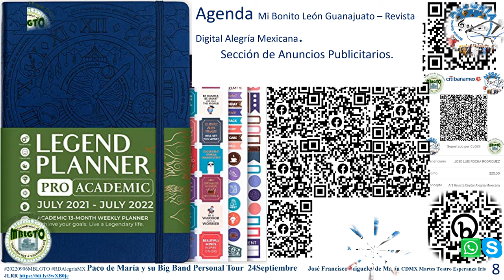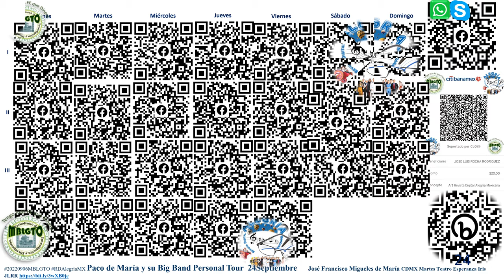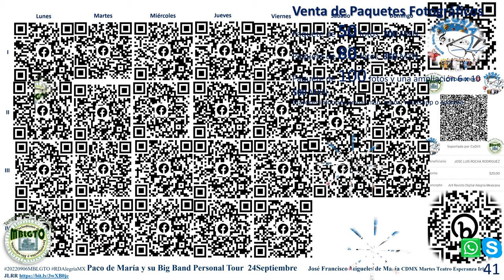Paco de Maria BigBand Personal Tour José Francisco Migueles María JLRR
Citar fuente: VTTC José Luis Rocha Rodríguez. (2022).  Paco de María y su BigBand Personal Tour  24Septiembre       José Francisco Migueles de María JLRR Martes 05 de Septiembre de 2022, de Mi Bonito León Guanajuato - Revista Digital Alegría Mexicana Sitio web:

20220906MBLGTO RDAlegríaMX Paco de María y su BigBand Personal Tour  24Septiembre       José Francisco Migueles de María CDMX Martes Teatro Esperanza Iris JLRR

Su apoyo voluntario y/o adquirir el Ejemplar sobre el Artículo en PDF seleccionado por 20 MXN de la Revista Digital Alegría Mexicana y/o Mi Bonito León Guanajuato en formato digital completo. Solicitar ecorreo de contacto o plataforma preferida por su amable persona. Enviar tu comprobante de pago y nombre del artículo seleccionado. Si deseas anunciarte con nosotros y adquirir un espacio enviar la información correspondiente a publicitar. enviar mensaje vía ecorreo, inbox, sms, skype, Telegram, Whatsapp

artes 11, miércoles 12Sábado 24 de Septiembre de 2022 a las 19:00 hrs.

Suscripción mensual  a elegir 12 artículos de su preferencia y formas de contacto.

Imagen:

Norman Dello Joio: Tema 16 suscriptores
Ninguna otra persona está a carga de dicho proyecto.
La infraestructura permite albergar eventos artísticos, turísticos y científicos con el objetivo pleno de realizar la vinculación, transferencia de Tecnología y Conocimiento para la Administración de Proyectos y la Cadena de Suministro. Usted compañero lector tiene la oportunidad de apoyarse en este medio para darse a conocer, ofertar sus servicios y otorgar alguna promoción para ambos hacer sustentable el proyecto de impulsar la economía de la ciudad y mejorar su calidad de vida.